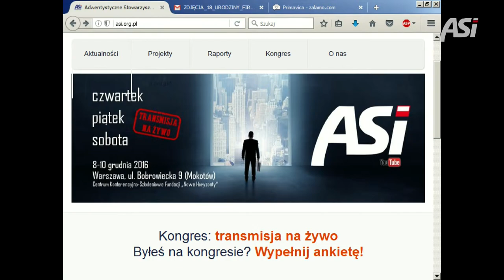ASI Polska - VII Kongres w Warszawie (sobota) # 12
Bezpośrednia transmisja z VII Kongresu Adwentystycznego Stowarzyszenia Inicjatyw Polska z Centrum Konferencyjno-Szkoleniowego Fundacji „Nowe Horyzonty” w Warszawie w dniach 8-10 grudnia 2016 r.